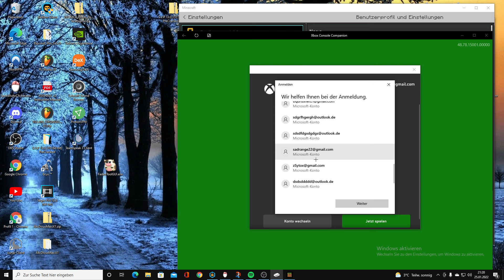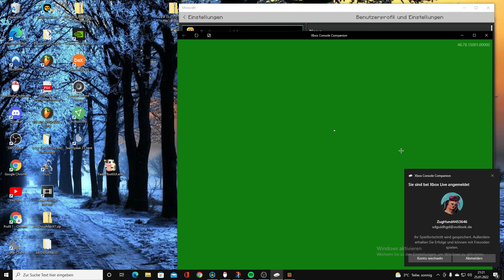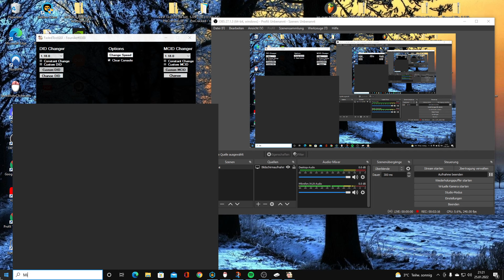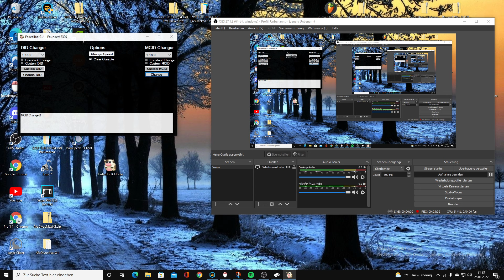[outdated] Banumgehung auf RushNation machen | zSytox